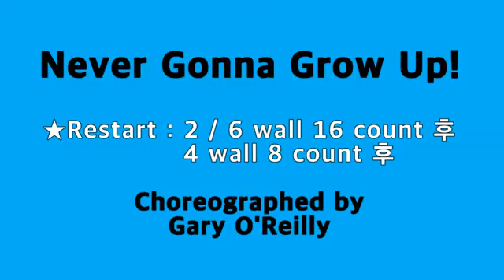Never Gonna Grow Up! (Teaching)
Fun & Joy 2021- 6
Never Gonna Grow Up!
Count:32
Wall:4
Level:Improver
Choreographer:Gary O'Reilly (IRE) - November 2019
16 count intro